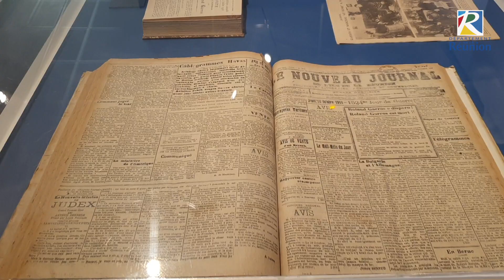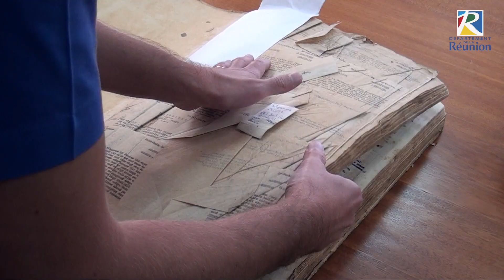Culture - Les Archives Départementales